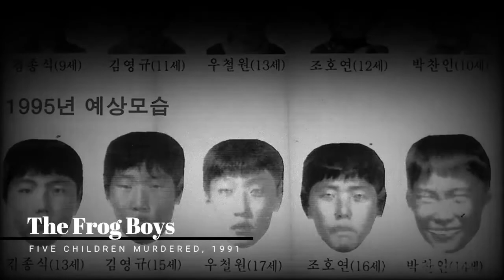Case File No. 22 - The Freeway Phantom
NOTE: In the video, I mistakenly referred to one of the victims as Brenda Woodward. Her last name is actually Woodard. My sincere apologies.

On today's video, we'll be discussing a heartbreaking series of child murders that took place in the Washington DC area in the early 1970s. The unknown perpetrator killed at least six young girls, and to this day, the mysterious murderer is known only as the Freeway Phantom.